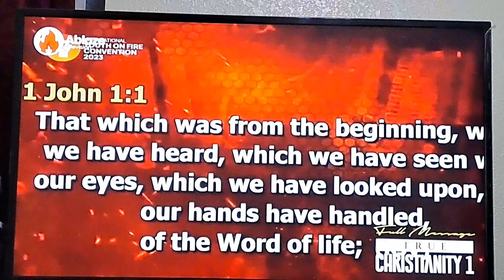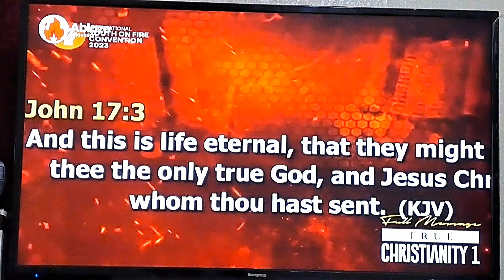What it means to have eternal life in God's standard 😇🥰😊 SEPT 26, 2023 (Angelo Koumondji)